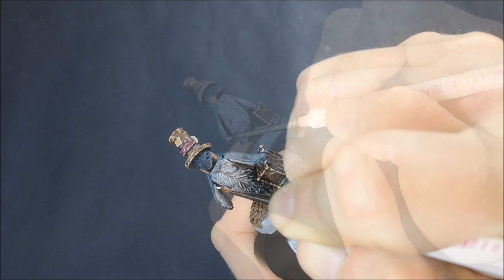Etherfields Painting Series - Ep 2 - Business Penguin Companion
This is the second episode in the Etherfields board game painting series - Business Penguin. He's a companion that you can have join you on your adventures in Awaken Realms' latest game.

The Plastic Canvas is a miniature painting channel focused at beginner painters, or anyone that likes watching minis being painted, unedited, from start to finish. I'm using this to document my progression in the hobby and I hope that with what I share about what I'm learning, I can help you make some good early steps in your time in the hobby too.

Happy painting everyone!